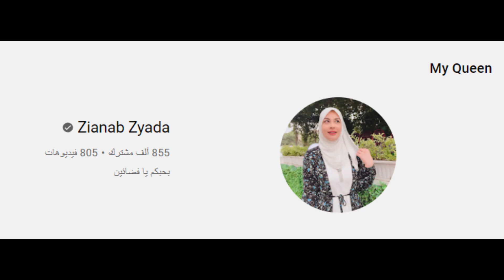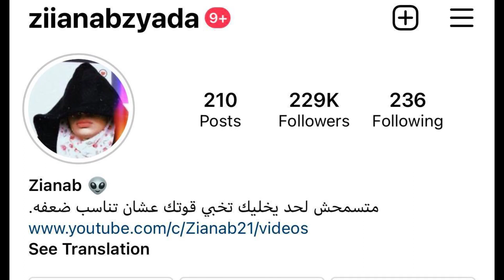بنت بتشوف عالم سحري محدش بيشوفة غيرها وبس!👽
اسم الفيلم:Alice In Wonderland2010